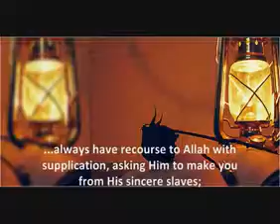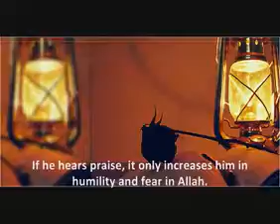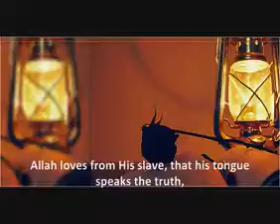٣١ ديسمبر، ٢٠١٦